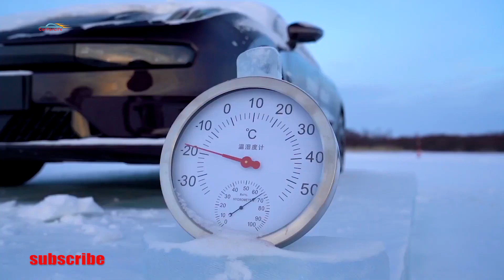Новый Zeekr 001 2023.Запас хода увеличили до 1032 км.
Представленный в 2021 году электрический литфбек Zeekr 001 обновился и получил дальнобойную версию  которая может проезжать больше 1000 км,
 с батареей Qilin производства CATL емкостью 140 киловатт-часов. Такой электрокар оснащен двумя электромоторами, причем задний - с
 инвертором на карбиде кремния, что дает прибавку к запасу хода около 38 километров. Комбинированная отдача двухмоторной системы составляет
 544 л.с., а КПД - 97,86 процента. Кузов инженеры трогать не стали (так как машина свежая: присутствует на рынке с апреля 2022 года), но
 в цветовую палитру добавили три новых окраса – Yu Guang Orange, Extreme Blue и Polar Night Black. Электрокар оборудован пневмоподвеской с
 автоматической регулировкой дорожного просвета, рулевым управлением с переменным передаточным отношением и трекшн-контролем dTCS, который
 работает в десять раз быстрее обычных систем антибукса. Для топовой и самой мощной версии Geely предложит «спортивный пакет»  В него
входят 22-дюймовые колеса, перфорированные тормозные диски и шести поршневые тормозные суппорты, спортивные сидения. Интерьер тоже остался
 без новшеств: тут те же современные 14,7-дюймовый тачскрин мультимедиа, 8,8-дюймовая цифровая приборная панель и 5,7-дюймовый экран для
 задних пассажиров. Для Zeekr 001 доступны отделкой кожей Nappa, которую можно выбрать в черном, синем, сером или коричневом оттенках,
трехзонный климат-контроль, подогрев, вентиляция и функция массажа для передних сидений, аудиосистема премиум-класса Yamaha. Пакет помощи
 водителю ADAS дополнили рядом современных функций, включая активную систему смены полосы движения. Запас хода в 1032 км получила
заднеприводная, 272-сильная машина с новой батареей ёмкостью 140 киловатт часов. Цифры, впрочем, указаны по местной методике CLTC, что
значит небольшое снижение пробега в реальных условиях: примерно на 100-150 км. Однако и такой результат очень даже впечатляет. От
дореформенной версии Zeekr также унаследовал двухмоторную установку (модификация в таком случае полноприводная) на 544 лошадиных сил,
 разгон до 100 с ней осуществляется за 3,8 секунд, а также две стандартные батареи: ёмкостью 86 и 100 киловатт часов, которые обеспечивают
 пробег между зарядками до 546 и 741 км соответственно. Поставки в Китае обновленного Zeekr 001 2023 года, начнутся во втором квартале
года, но заказать его уже можно по цене от 43500 до 56000 долларов.